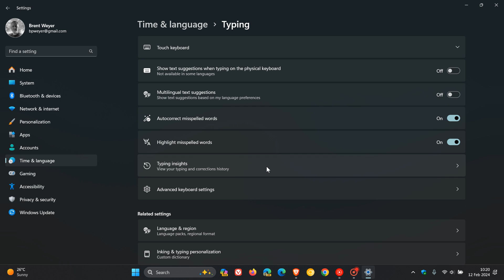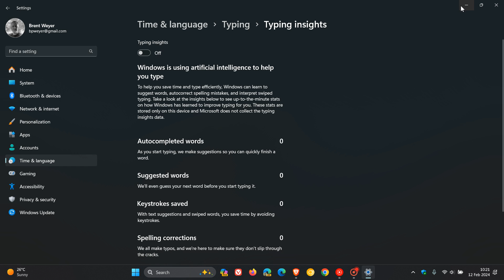Concerned about Privacy - Turn this AI setting Off in Windows 10 and 11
In Settings Microsoft has added a setting that allows Windows to use AI to help you type.